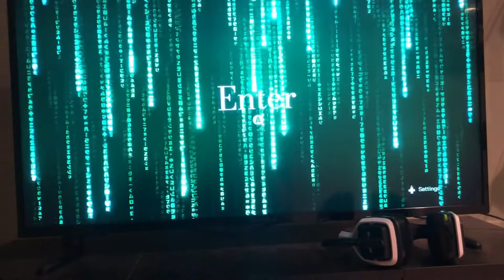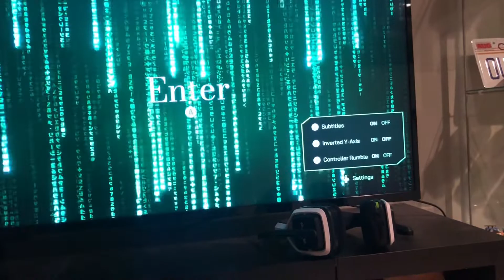The Craziest/Weirdest Game I’ve Tried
Social chats/media
Others
Gaming Chair
People in videos!